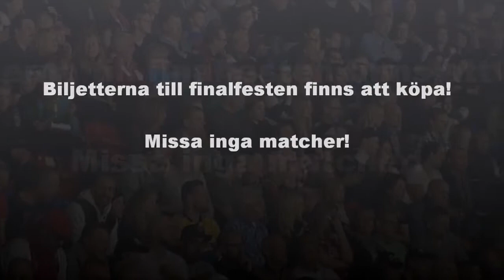Uppsala skapar historia denna magiska eftermiddag på Fyrishov Semifinal 6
Urladdning, överkörning,utskåpning kalla det vad du vill, men det fanns ett lag som ville detta betydligt mer än det andra och detta gör att Uppsala basket för första gången på 36 år är i SM-final